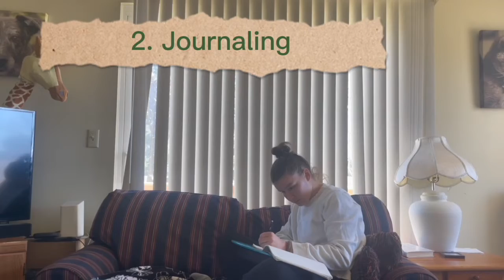5 things you can do to help your health - Abigail S.